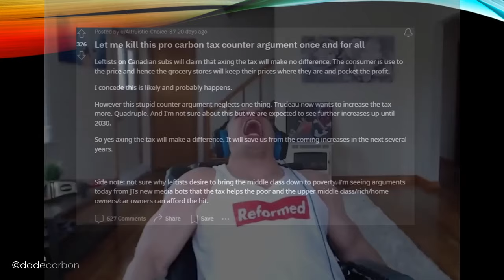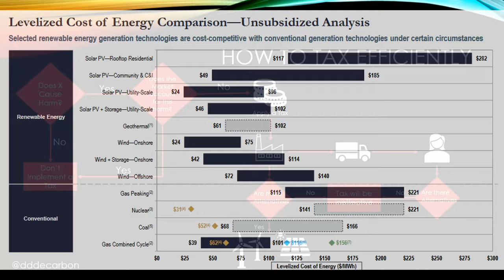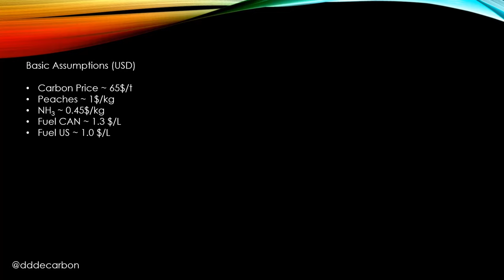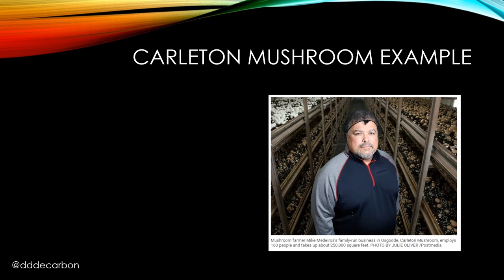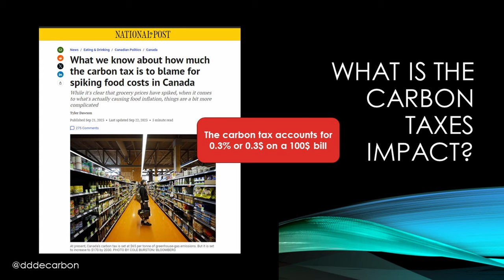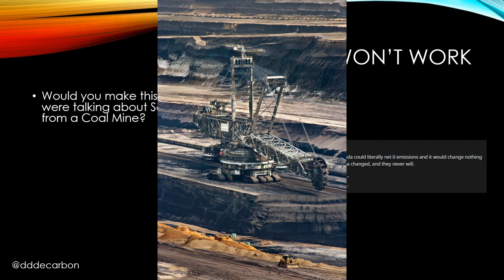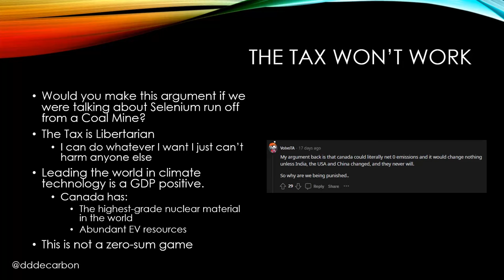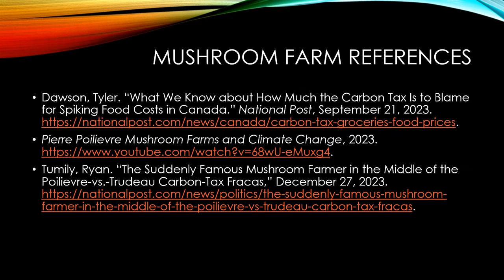Why The Carbon Tax is Good in Canada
This video was designed as a response to a lot of the misinformation I was seeing about the carbon tax and the rhetoric Pierre Poilievre was using and things I was seeing on the r/Canada_Sub

This video is meant to be informative on the concept of the carbon tax as well as provide examples about how it's applied.

0:00 Intro
1:03 How Carbon Taxes Work
5:05 Peachland Example
7:42 Carlton Mushroom Example
9:45 Carbon Tax Impact on Canadians
11:32 Canada Sub Broad Arguments
12:38 En Roads Example
12:51 "Tax Won't Work" Response
15:04 "Natural Cycle" Response
16:46 "What about Canadian Trees?"
17:52 References

I don't have space to fully reference everything, so I've omitted the peach and mushroom examples since they are shown in the video at the end.

1. A Graphical History of Atmospheric CO2 Levels Over Time. Great River Energy
3. Agency, C. R. Climate action incentive payment. (2022).
4. Climate Change: Atmospheric Carbon Dioxide | NOAA Climate.gov.
5. Economists’ Statement | Climate Leadership Council.
7. EU Green Tariffs Are Coming—Are You Ready? Preparing for the European Union’s Carbon Border Adjustment. Darrel H. Pearson
8. Flue Gas - an overview | ScienceDirect Topics.
11. Al Juaied, M. & Whitmore, A. Realistic costs of carbon capture. ETP-DiscussionPaper-2009-08, 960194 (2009) doi:10.2172/960194.
12. US EPA, O. Summary of the Clean Air Act. (2013).
13. There have been five mass extinctions in Earth’s history. Our World in Data
14. Uranium Supplies: Supply of Uranium - World Nuclear Association.
15. Brandl, P., Bui, M., Hallett, J. P. & Mac Dowell, N. Beyond 90% capture: Possible, but at what cost? International Journal of Greenhouse Gas Control 105, 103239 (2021).
16. 2023 Levelized Cost Of Energy+.
17. Carbon Pricing | MIT Climate Portal.
18. Infographic: BRICS Nations Still Trail G7 in Per-Capita GDP. Statista Daily Data (2023).
19. OECD share in world GDP stable at around 50% in PPP terms in 2017 - OCDE.